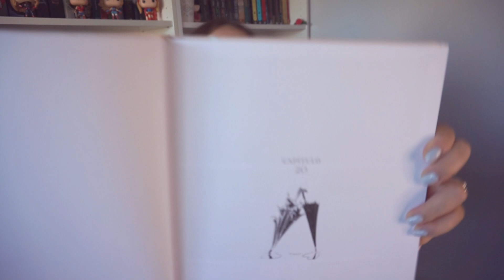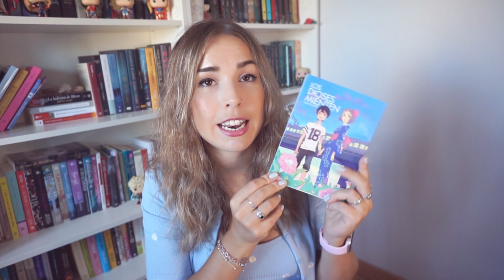Libros que tienes que leer ☀️🌊 Lecturas de verano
Hoy os hablo de los libros que he leído en verano y muchas recomendaciones. ¡Espero que os guste!

Secciones del vídeo:
🌤 0:00 Introducción
🌤 0:41 El Imperio Final (Brandon Sanderson)
🌤 2:38 Malibú Renace (Taylor Jenkins Reid)
🌤 3:46 Uno debe morir (Diana Urban)
🌤 5:12 Las bestias olvidadas de Eld (Patricia A. McKillip)
🌤 7:33 La ridícula idea de no volver a verte (Rosa Montero)
🌤 9:43 Carta blanca (novela gráfica, Jordi Lafebre)
🌤 11:04 Jigokuraku (manga)
🌤 12:26 Los dioses mienten (manga)
🌤 14:05 ¡Gracias!

¡Vídeo anterior! 💙